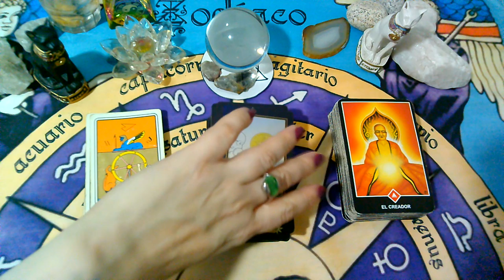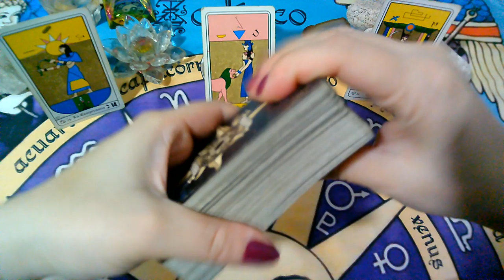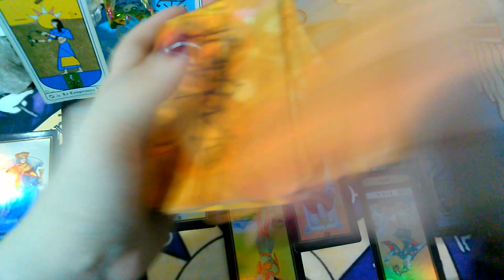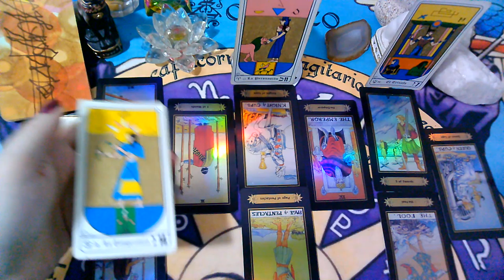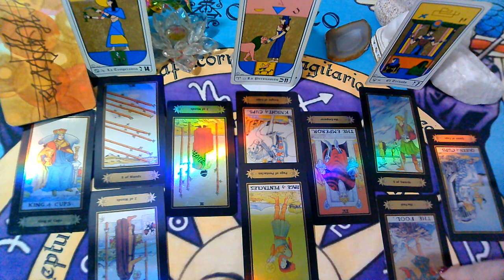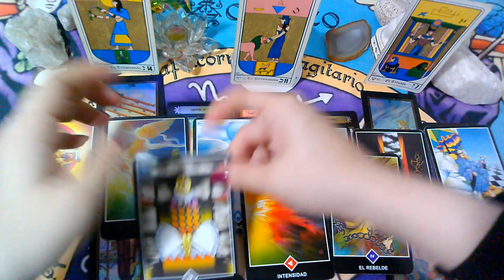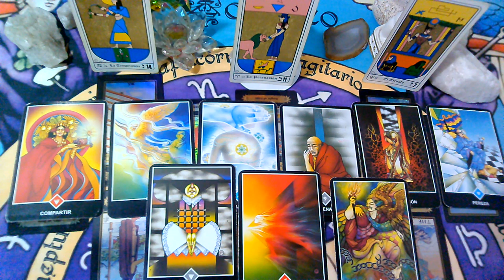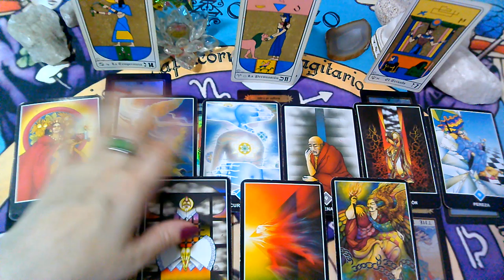MAYO 2020*ESCORPIO*♏😍Dara señales"EX PAREJA" Que siente?Que piensa?Que hará?(1raSemana)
💜FanPage FACEBOOK :
@Supernova tarot

Creative Commons.